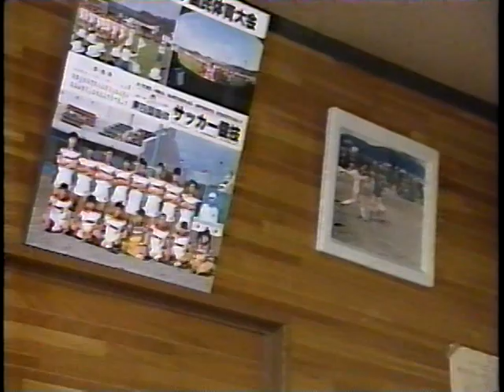大器・松田直樹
１９９４年高校サッカー選手権　注目選手紹介